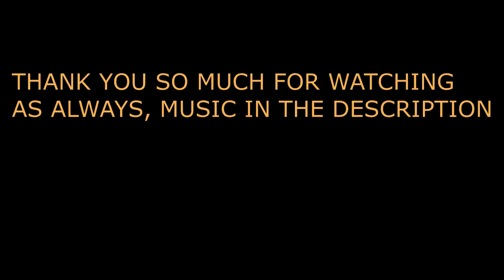INSANE PHARO Class setup!! Another NUCLEAR CHOKE!! Call of duty black ops 3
ONE OF MY BEST GAMEPLAYS YET!!! THE VMP IS SO GOOD!

So, The most underrated SMG in the game, the pharo. This gun absolutely melts people in close and medium ranges! The 4 - burst beast is one of the best in it's class if you know how to use it. Period. The setup i was using was the Pharo with Quickdraw, Stock and fast mags. I actually do pick up the VMP and PPSH but stil;, the main is the Pharo!

Kontinuum - Lost

I will start doing live commentaries and making montages once i get a new PC. Help me?

I don't know if you guys read the description till here, but i really, really appreciate each and every view that i get, and also every single subscriber has my utmost appreciation.
Much love.